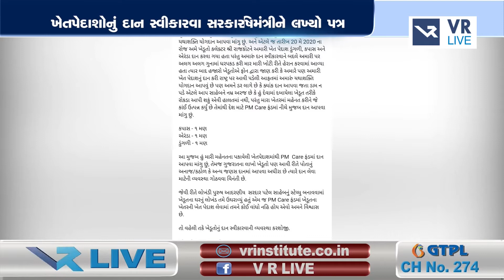પાલભાઈ આંબલિયાએ CM અને કૃષિમંત્રીને લખ્યો પત્ર | VR LIVE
Topic -પાલભાઈ આંબલિયાએ CM અને કૃષિમંત્રીને લખ્યો પત્ર | VR LIVE

Reporting by VR LIVE

Anchoring - Mittal  |  Copy Editor - Harshid | Nirmal | Hasit

Edited By - Mehul  |  Uploaded By - Hetu